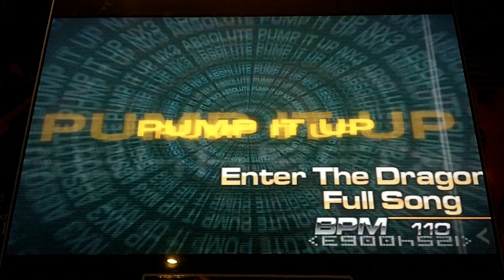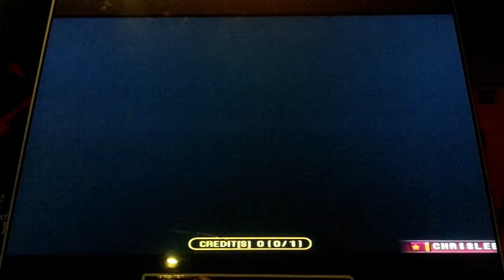Pump It Up Fiesta - Enter The Dragon Full Song - Double Performance 3 - FPC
JTL - Enter The Dragon - Full Song - Double Performance 3 - FPC

This here is the easiest chart for a full song. However, I wish it was on a different song. This song is too good to have a level 3 chart. Oh well. It's kinda fun, still. But I just want a little bit more.